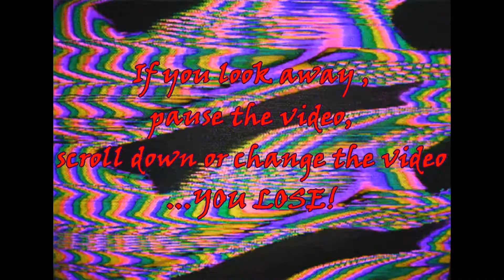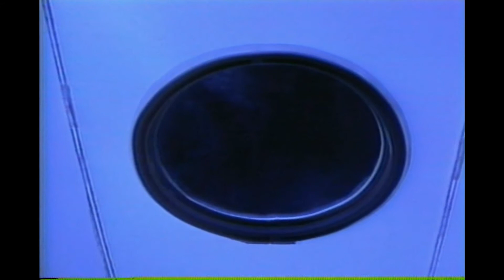TRY NOT TO GET SCARED CHALLENGE (Pure Fear edition)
VAROVANIE!
Video obsahuje strašidelný a hrôzostrašný obsah.
Prežijete túto výzvu neskoro večer, sami len so slúchadlami?

Zdroj Obrazkov a Gifov - internet
Zdroj videí - Youtube
                               NASAs sounds of planets